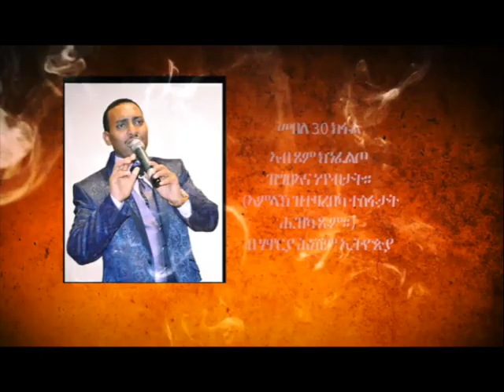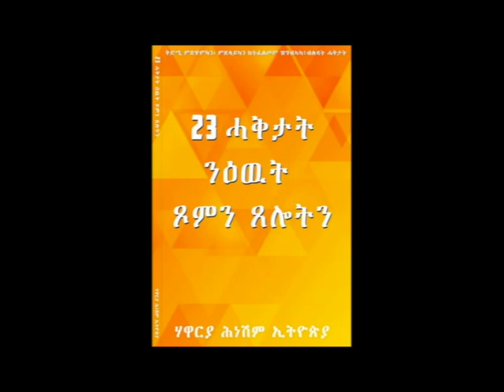መበለ 30 ክፋል ኣብ ጾም ክንፈልጦ ዝግበኣና ነጥብታት።(ኣምላኽ ዝተዛረበካ ተስፋታት ሒዝካ ጹም።) ብ ሃዋርያ ሕነሽም ኢትዮጵያ